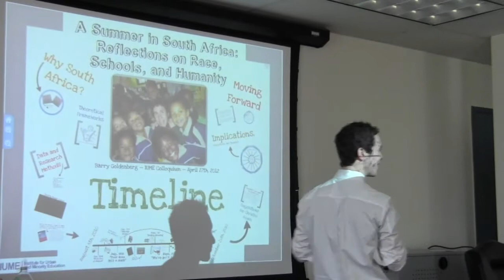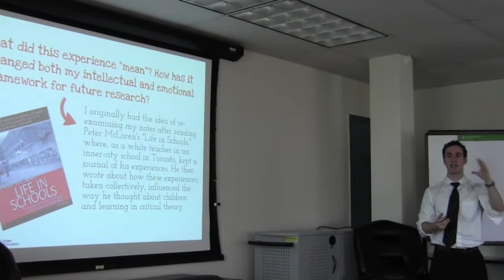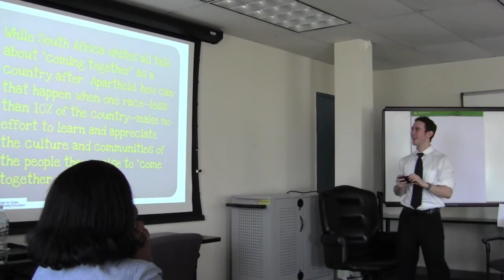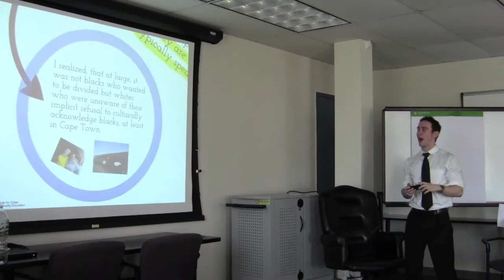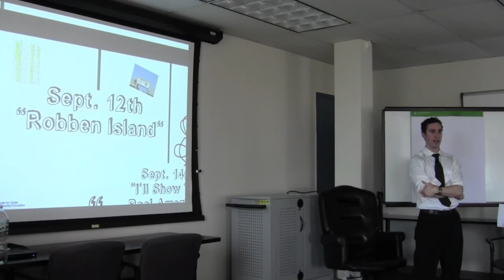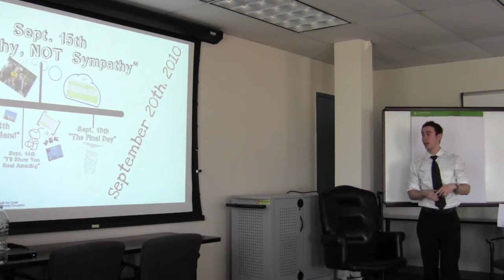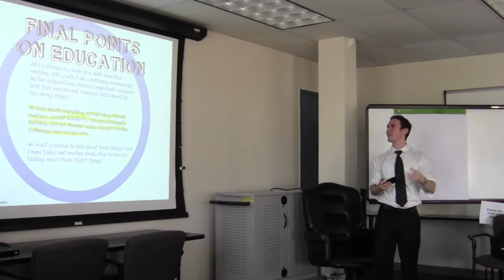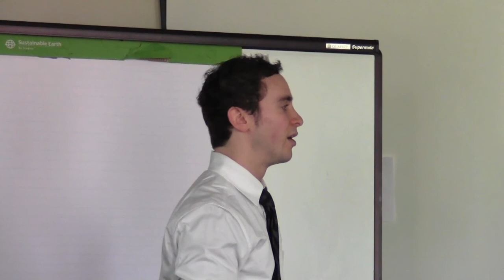IUME Colloquium Series featuring Barry Goldenberg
On April 27th, 2012, to conclude the the final IUME Colloquium of the year, IUME Graduate Research Fellow Barry Goldenberg--an M.A. candidate in History and Education--gave a presentation entitled "A Summer in South Africa: Reflections on Race, Schools, and Humanity."

Barry's colloquium will explore issues of race through the reflections and ethnographic notes taken during Barry's two-month trip to Cape Town, South Africa. These reflections on race draw on literature that discuss the "white/non-white" binary and various tenets of critical race theory. In addition, Barry's pictures, videos, and notes document the changes in his racial framework that occurred from the beginning to the end of the trip, offering a critique of traditional liberalism. This colloquium also discussed the merits of community-centered and student-focused schools in the United States using an international context.